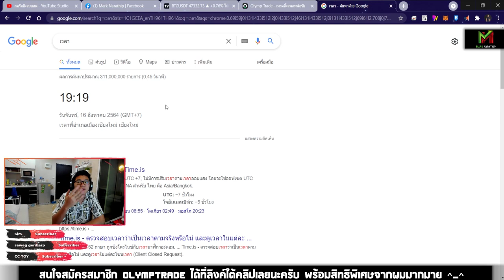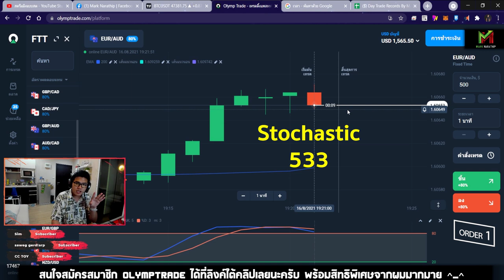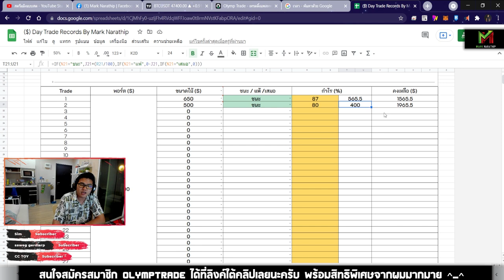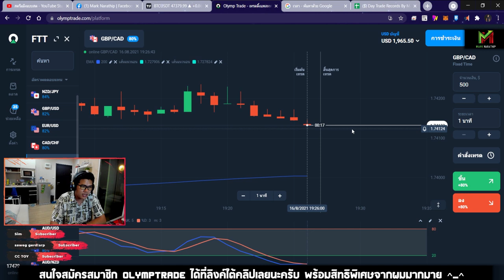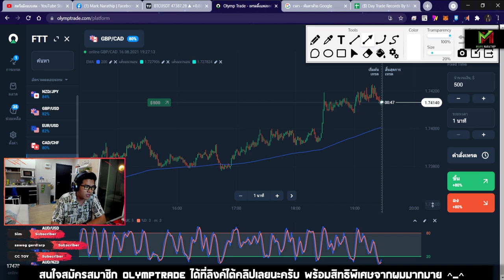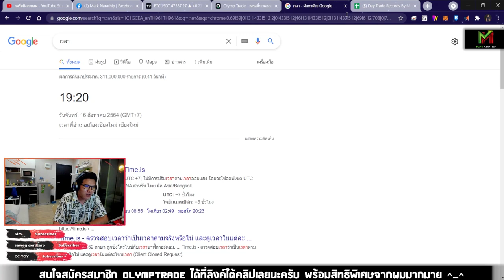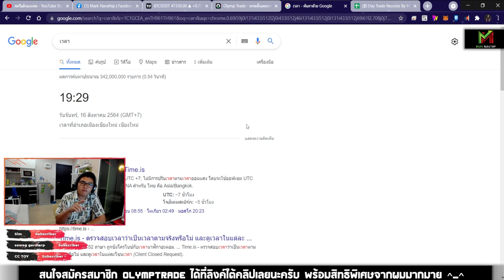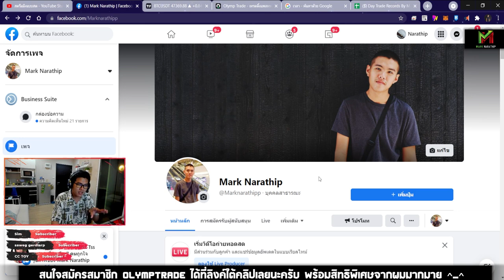Day Trade ทำกำไร 1,365$ ด้วยเทคนิค STO533 😍😍😍